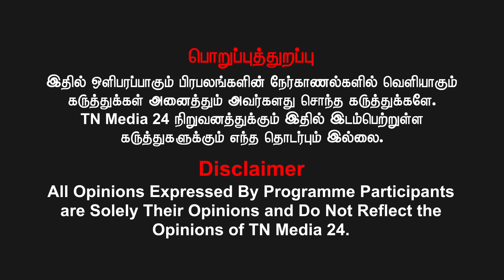சவுக்கு பேரே தெரியாம போராட வந்த பெண்மணிகள் - Airport Moorthy | MK Stalin | DMK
யூடியூபே பார்க்காம  Savukku Shankar -க்காக போராட வந்த பெண்மணிகள் - Airport Moorthy | MK Stalin | DMK

புதியன விரும்பு என்ற வாசகத்தோடு தமிழர்களின் நேர்மையாயான அரசியல் ஊடகமான நம் TNMEDIA 24 நிகழ்ச்சிகளை இனி லும் தனித்துவமாக பாருங்கள்.

வெல்க தமிழ்!